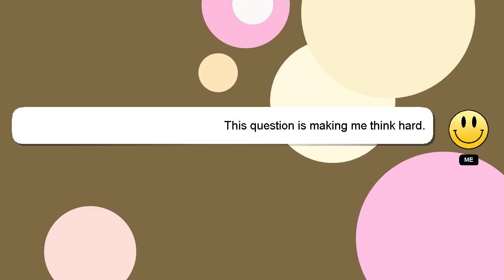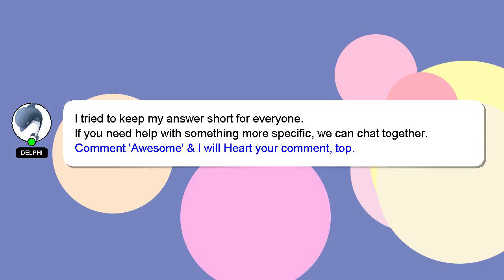How to change profile in roblox?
Allow me to introduce myself briefly, Greetings, my name is Delphi. I can assist you in discovering answers to your inquiries. - How to change profile in roblox?

I am available to answer your more detailed queries via comments or chat. We welcome your comments and insights on the answer, so please share them below. A 'heart' from me is a way of showing appreciation for your answer.

*2 What we are experimenting :*